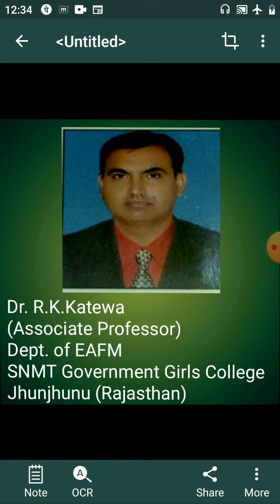State and Co operation by Dr R K Katewa